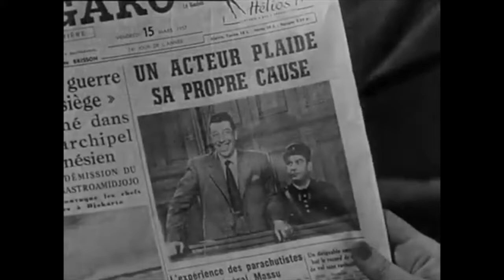OMAGGIO A FERNANDEL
VERONA – Cinquant'anni fa, il 26 febbraio 1971, moriva Fernandel. Lo ricordiamo con qualche sequenza di "Sénéchal le magnifique", film d'ambiente teatrale che affronta umoristicamente il dualismo sembrare-essere.